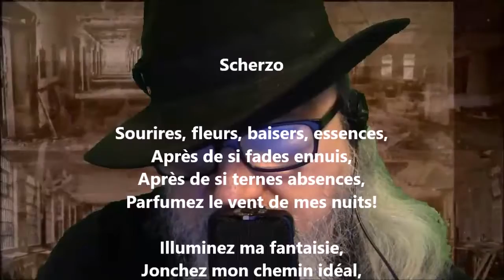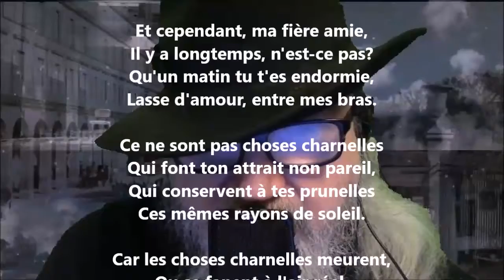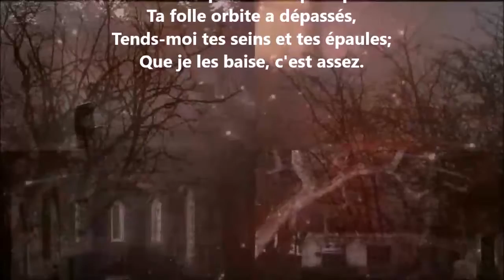Scherzo - Charles Cros lu par Yvon Jean